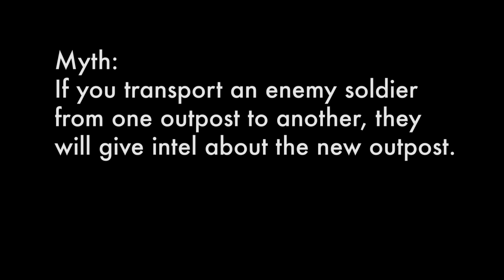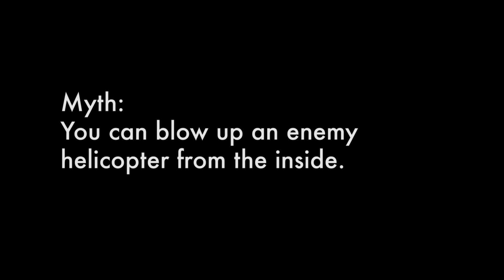Metal Gear Solid V Mythbusters: Episode 10